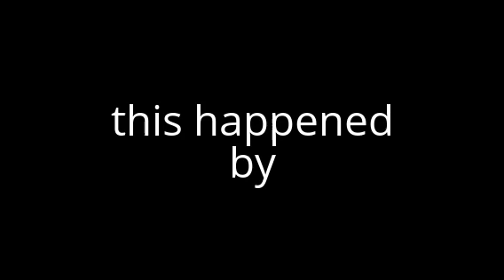abc warning video